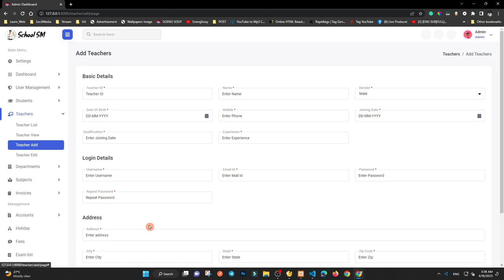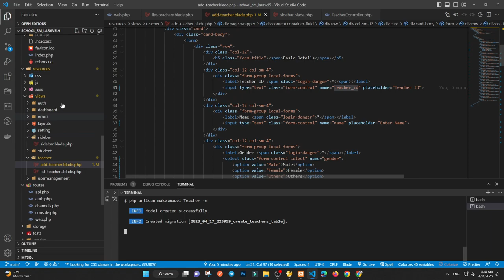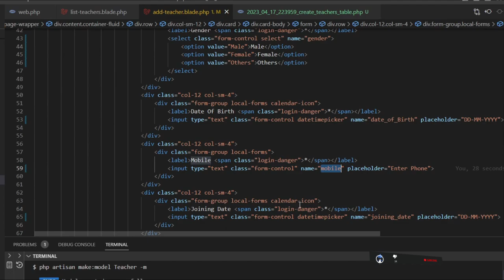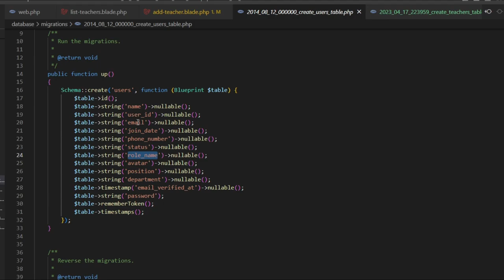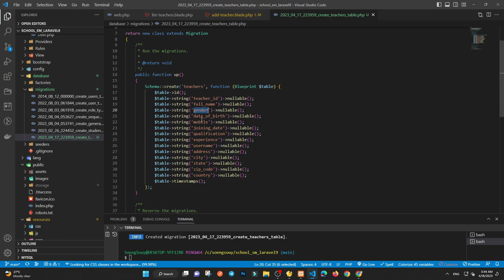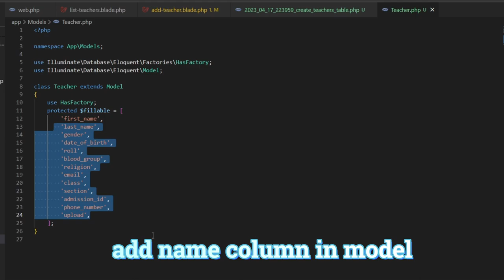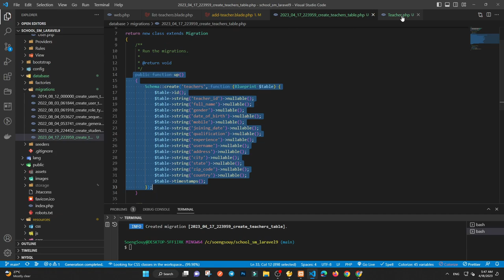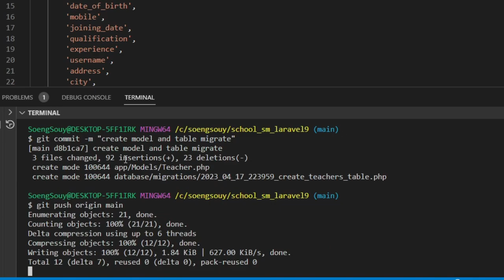Create model and table for add Teacher form | School System